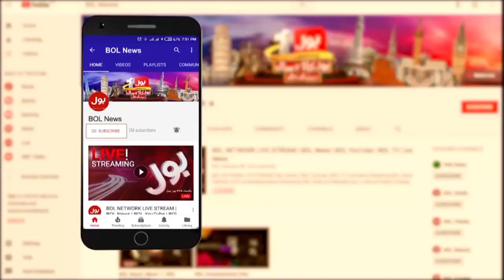Imran Khan Arrest Plan Exposed? | PM Shehbaz Govt Trapped | Usama Ghaszi Dabang Analysis